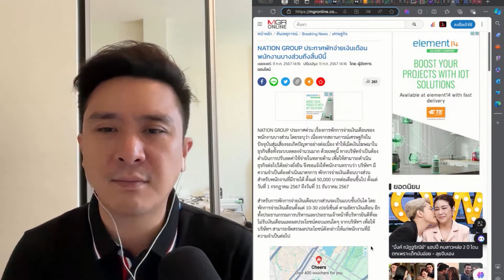Nation ประกาศพักจ่ายเงินเดือนพนักงาน